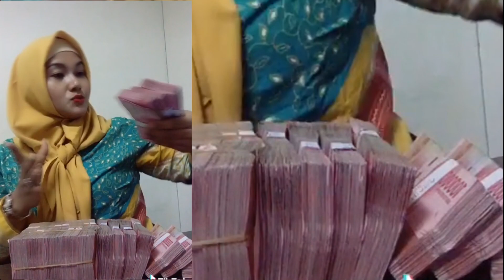Status WA - THR 2019 CAIR LEBIH AWAL - Ngakak Bareng Yuuk!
Video Lucu Cewek Cantik sedang menelpon anggota Group WA membicarkan masalah pencairan THR untuk Anggota Group.